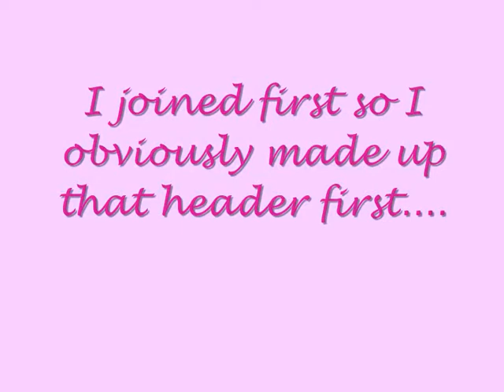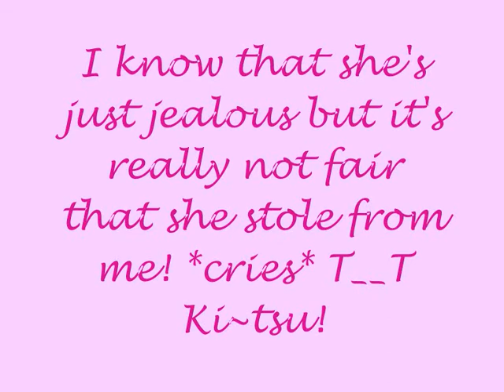Beri's been stolen from!!! T_T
Please watch the video-ies for more info! Ki~tsu! ^_^